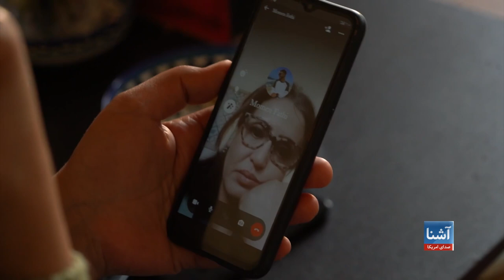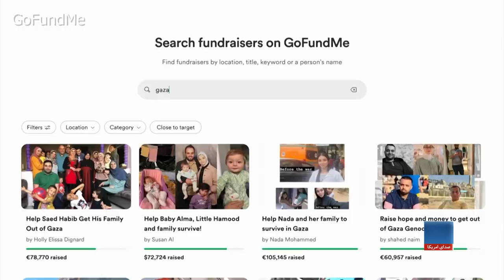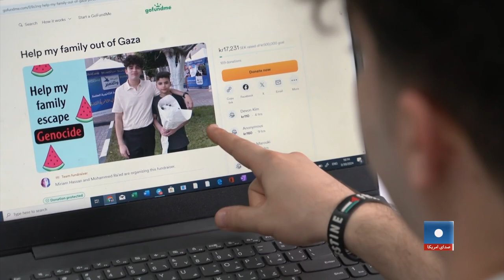سفر از غزه به مصر هزاران دالر هزینه می‌برد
از زمان آغاز جنگ میان حماس و اسراییل در ماه اکتوبر سال گذشته، مصر مرز میان رفح و غزه را به روی اکثر فلسطینیان بسته است. اما در این میان یک شرکت مصری فرصت سفر از غزه به مصر را با هزینه هزارها دالر فی نفر فراهم کرده است. با اینحال اتهاماتی به این شرکت وارد شده که از مهاجرین منفعت بدست می آورد.